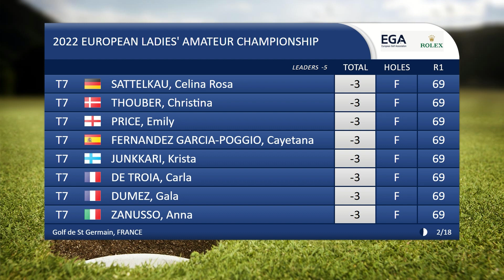Day 1 Highlights - 2022 European Ladies' Amateur Championship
It’s tight at the top after Round 1 of the European Ladies’ Amateur Championship!

Here’s a recap of the 1st day of action at Golf de Saint-Germain 🇫🇷 😄